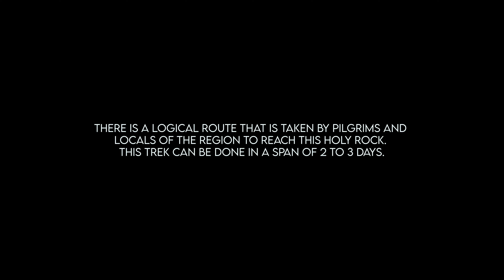Kinner Kailash | Kalpa | Kinnaur | Himachal Pradesh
Experience the beauty of the Kinner Kailash Mountain Range in Kalpa, Kinnaur, Himachal Pradesh. Watch this video to see the stunning views of this majestic mountain range!

Kinner Kailash trek
Kinner Kailash Parikrama
Kalpa Himachal Pradesh
Kinner Kailash Shivling
Kinner Kailash trek guide
Trekking in Kinnaur
Kinner Kailash best time to visit
Kinner Kailash pilgrimage
Kalpa village travel guide
Kinner Kailash trek difficulty
Kinnaur tourism
Kalpa apple orchards
Kinner Kailash spiritual trek
Kinner Kailash mountain range
Kalpa valley views
Kinner Kailash trek route
Kalpa sightseeing places
Kinner Kailash trek tips
Kinnaur adventure tourism
Kinner Kailash trek experience